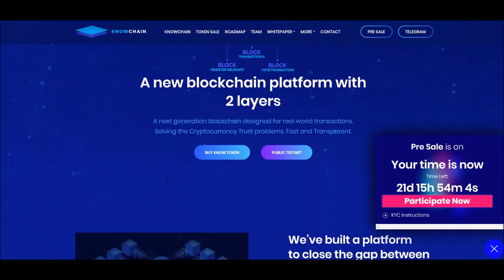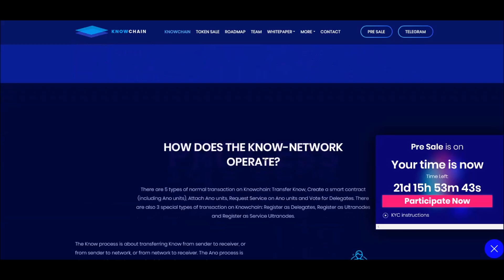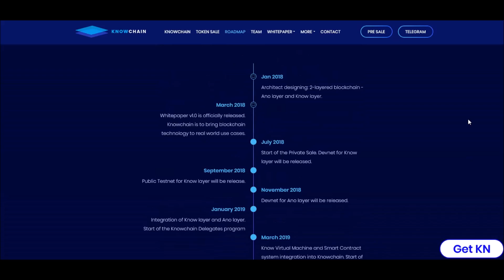KnowChain A 3rd Generation Dual Layer Blockchain Update! PreSale Is Live